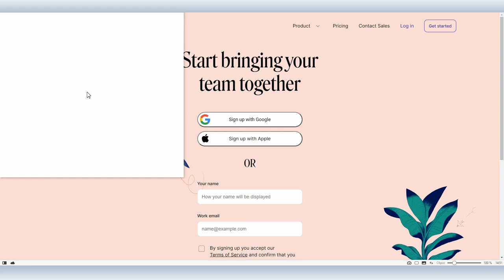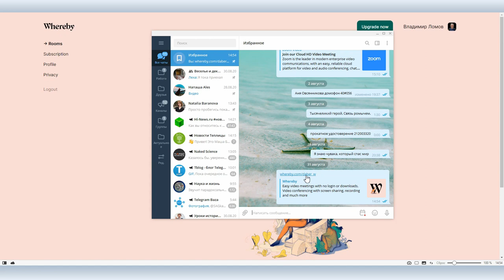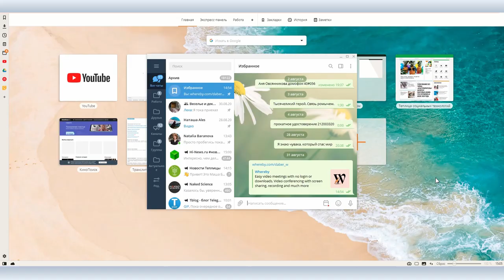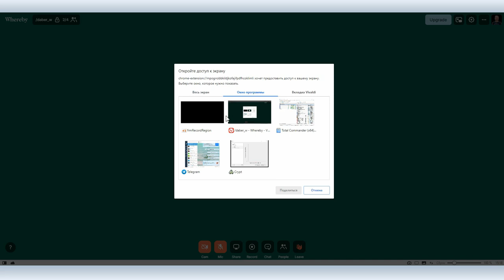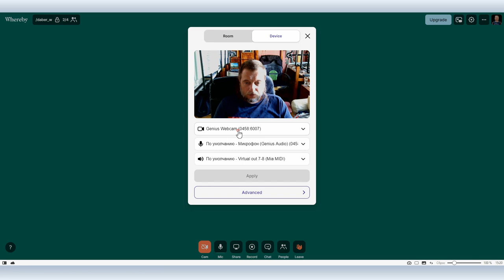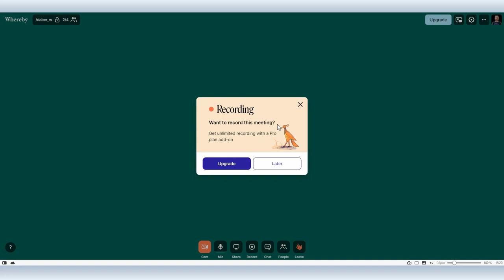Whereby: бесплатный сервис для видеоконференций, сменивший Appear.io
Пандемия коронавируса привнесла в нашу жизнь помимо всего прочего еще несколько относительно новых слов: коронавирус, самоизоляция и Zoom. Для многих видеоконференции ассоциируются именно с этим сервисом, однако до Zoom существовали и другие платформы для проведения видеоконференций.

Одну из таких мы сегодня и рассмотрим. Whereby является правопреемником Appear.io, унаследовавшим все лучшее, что было в этом сервисе: качество связи, отсутствие необходимости устанавливать какие-либо дополнительные программы (в отличие от Zoom, кстати), возможность расшаривать экран, отсутствие ограничений по времени видеоконференций. И все это на бесплатном тарифе. Единственным серьезным ограничением бесплатного Whereby можно считать ограничение на количество участников: в бесплатной видеоконференции их может быть не больше четырех.